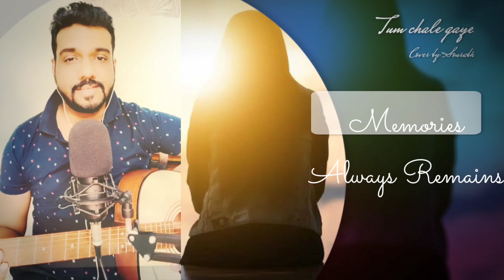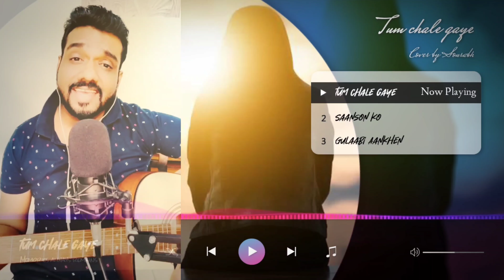Tum Chale Gaye.. Cover by Sourabh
Song Cover of Emotional song 'Tum Chale Gaye' by Sourabh